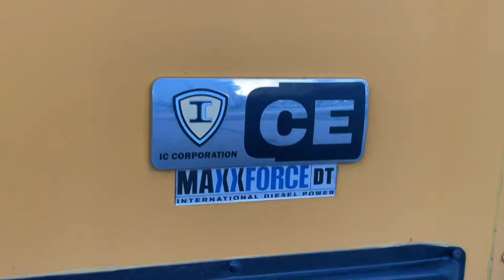IC CE Maxxforce DT School Bus Compilation Part 1